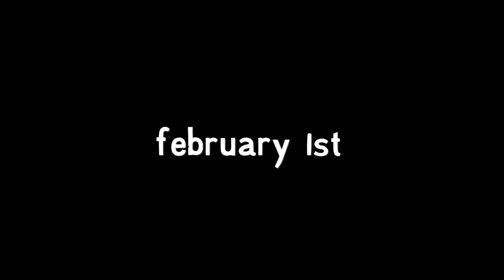Freelance The Series // TEASER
Allison Flom

Lizzie Frankenthal, Maya Bakhai, and Allison Flom

Peter Pascucci

Edited by
Cary Sullivan

CAST [see below for each episode]

Consulting Producer
Michele Lowe

Quyn Duong

Script Supervisor
Madeline Stephenson

Sound Mixer
Alec Battistoni

Alex Huang

Original Music By Randy Lee
Re-Recording Mixing Mattias Murhagen
Limebeat Studios

Gaffers
Matt Foundoulis
TJ Ferrari
Lex Kimbrough
Ace Buckley

Props and Wardrobe
Angelina Scantlebury

Linus Ignatius
Second Assistant Camera
Nathaniel Pinheiro
Third Assistant Camera
Nate Rodan
Fourth Assistant Camera
Ben Carol
Second Sound Mixer
Justine Plouzennec

Production Assistant
Sean Conrad

Clown Makeup Artist [episode 1 and 2 only]
Angel Hanes
Stunt Coordinator [episode 1 only]
Melody Bates

Episode 1 CAST (in order of appearance)
Laura – Naaji Kenn
Dorothy – Rosanne Rubino
Charlie – Claudia Dockery
Patrick – Satya Valli
Madeline – Hannah Lynne Miller
Josh – Connor Bond

Episode 2 CAST (in order of appearance)
Charlie – Claudia Dockery
Patrick – Satya Valli
Josephine – Kristen Brody

Episode 3 CAST (in order of appearance)
Dorothy – Rosanne Rubino
Laura – Naaji Kenn
Josephine – Kristen Brody

Episode 4 CAST (in order of appearance)
Josh – Connor Bond
Waitress – Maya Bakhai

Episode 5 CAST (in order of appearance)
Patrick – Satya Valli
Charlie – Claudia Dockery
Dorothy – Rosanne Rubino
Josh – Connor Bond
Laura – Naaji Kenn
Josephine – Kristen Brody
Waitress – Maya Bakhai